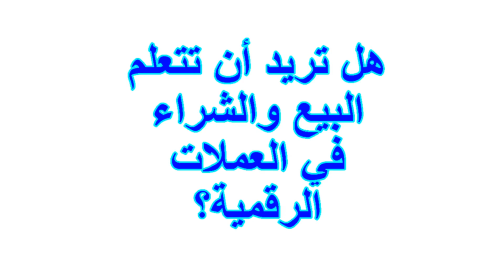التسجيل مجاني لتعلم البيع والشراء في العملات الرقمية للمبتدئين في السعودية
خصم 50٪ على منتجات سبيرولينا iherb السعودية
تورتة عيد الميلاد للبيع على الأنترنيت في السعودية
تونكات علي للبيع على الأنترنيت في السعودية ب 31 ريال
تلفزيون سامسونج مقاس 65 بوصة للبيع على الأنترنيت في الإمارات ب 1840 درهم
سامسونج جالاكسي الذكي أ 32 للبيع على الأنترنيت في الإمارات ب 817 درهم
أبل أيفون 14 برو 128 جيجابايت ليلكي عميق للبيع على الأنترنيت في الإمارات ب 4124 درهم
مقلاة هوائية بدون الزيت للبيع على الأنترنيت في الإمارات ب 117 درهم
ألة صنع المكرونة والسباغيتي للبيع على الأنترنيت في الإمارات ب 702 درهم
مشغل موسيقى ام بي 3 لسيارة للبيع على الأنترنيت في الإمارات ب 48 درهم
جهاز اختبار الكحول المحمول للبيع على الأنترنيت في الإمارات ب 56 درهم
مكنسة كهربائية للسيارة محمولة للبيع على الأنترنيت في الإمارات ب 149 درهم
لوحة شمسية خارجية ضد للماء للبيع على الأنترنيت في الإمارات ب 635 درهم
باقة ورود عيد الحب و تيدي للبيع على الأنترنيت في الإمارات ب 259 درهم